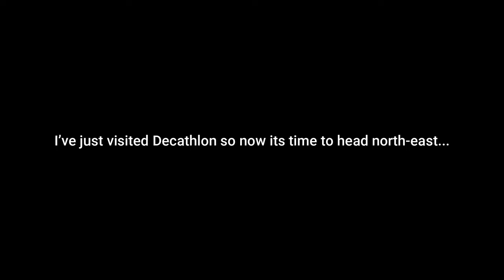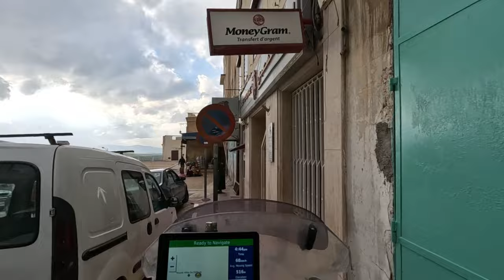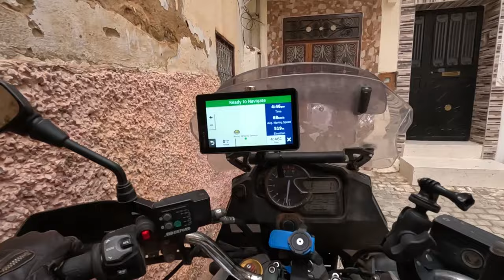Ep 39. Rabat to Moulay Idriss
Episode 39.  Riding to Rabat and then north east to the hill-side town of Moulay Idriss.